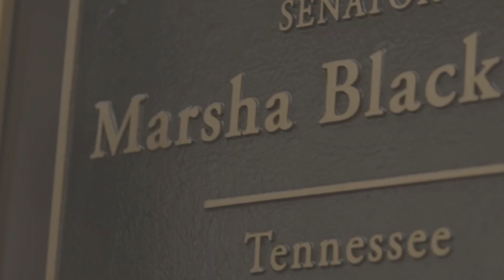Stephen Miller Warns Of Biden Admin's Plan To Change America, Including Amnesty For All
Stephen Miller joins Senator Marsha Blackburn on Unmuted With Marsha.